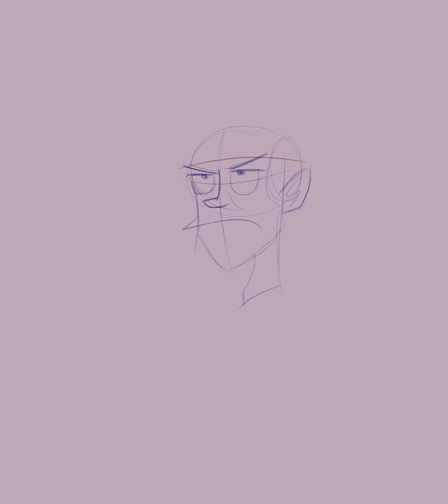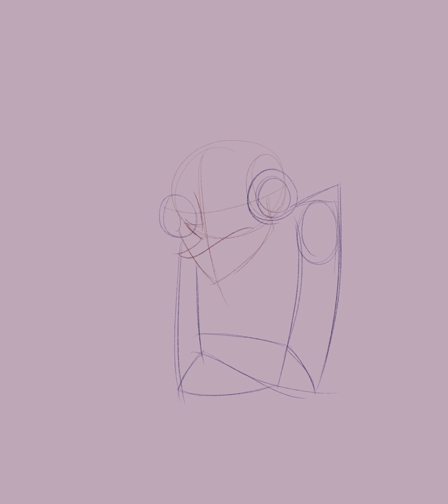[Brawl Stars Fanart Speedart] Jacky (very rough)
(Turn on CC for my commentary of this piece)

My very  first speedart
A rough in the edge, yea

I used Krita 5.0's Recording Feature to capture my progress and it was pretty handy